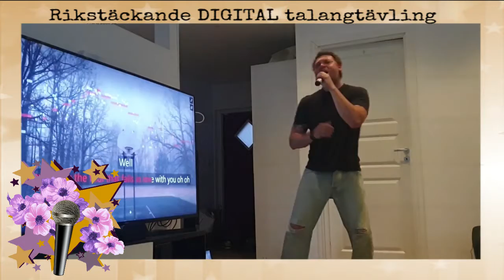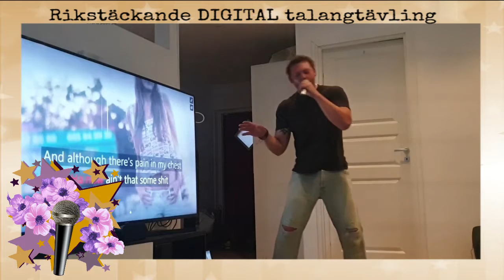Sommarstjärnan 2021 - FINAL Jimmy - Fuck you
Jimmy Strandberg
Representerar: Åhus
Sommarstjärnan 2021: Final
CeeLo Green - Fuck you

Poäng:
SÅNG (60) 36
FRAMFÖRANDE (60)  35
EXTRA (30) 12
RESULTAT (150): 83

Stjärnor
Finalen:  8
Resultat Omgång 1: 18 poäng
Resultat Omgång 2: 22 poäng

TOTALT:
Placering: 1

Svårt att inte sitta still när man hör den här låten! Bra krut i rösten som alltid, Jimmy.

snyggt vibrato och bra val av låt, medryckande.
"Energi som kan krossa berg
Bra låtval men vore kul o höra dig sjunge nåt lugnare också där rösten kan komma fram lite mer!
Blir lite väl skrikigt
Gillar attityden"

KaraokeStjärnan är en Sång och Talangtävling för vuxna amatörer som älskar att sjunga, showa och underhålla. Varje månad har ett nytt tema.

KaraokeStjärnan sponsras av det digitala karaokesystemet Singa Karaoke.